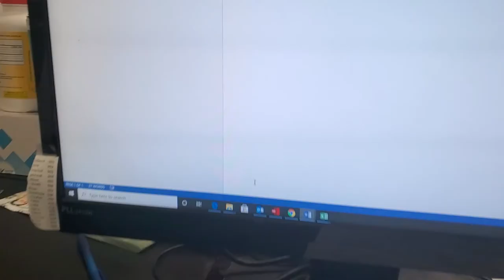Pokémon sales data for 3 December 2020 and a brief history of Nintendo, and trophy kangaskhan